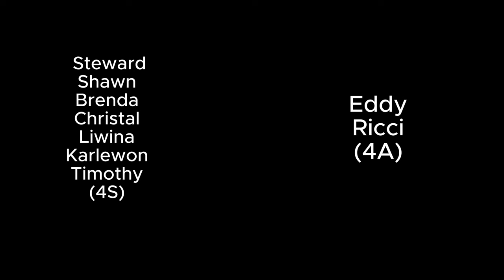Trailer of PCG BE GREEN SM ST ANTHONY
Support SM ST ANTHONY